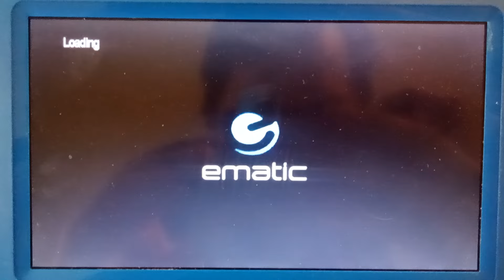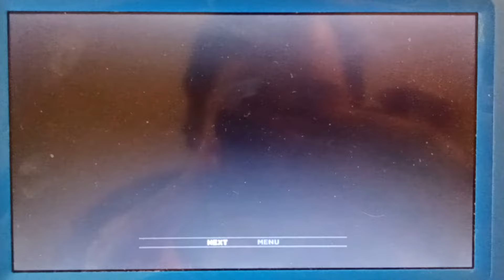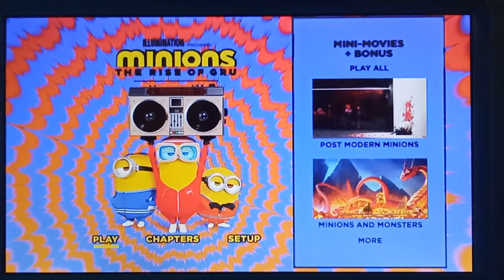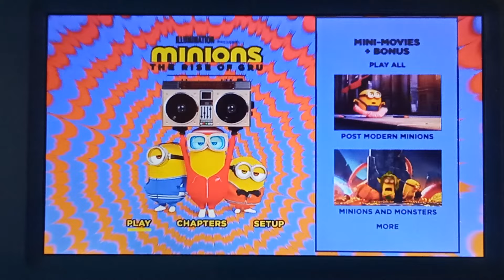Opening to Minions: The Rise of Gru 2022 DVD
Original theater release date: July 1st, 2022
Home video release date: September 6th, 2022

1. Universal Home Entertainment Logo
2. Despicable Me: Minion Mayhem/Super Silly Fun Land Promo
3. Gabby's Dollhouse Promo
4. The Bad Guys Trailer
5. DVD Menu
6. FBI Anti-Piracy/Homeland Security Investigations Warning Screen
7. Piracy is Not a Victimless Crime Screen
8. Rated PG MPAA Screen
9. Universal Pictures Logo
10. Illumination Entertainment Logo